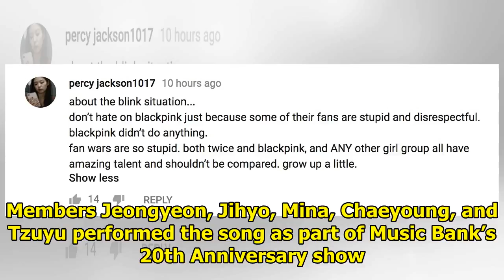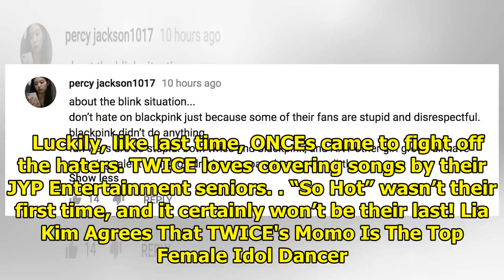(★TRENDING) International BLINKs Attack TWICE For Covering Wonder Girls’ “So Hot”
TWICE recently performed a cover of Wonder Girls’ hit song “So Hot”, and received a lot of backlash ...